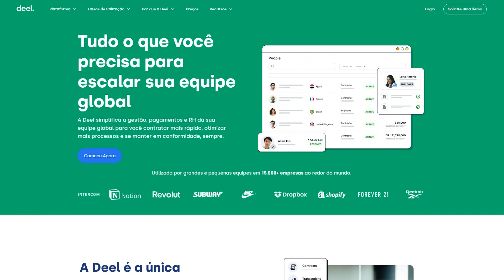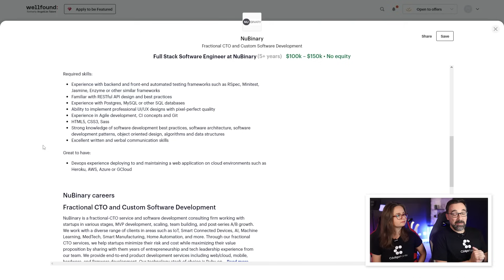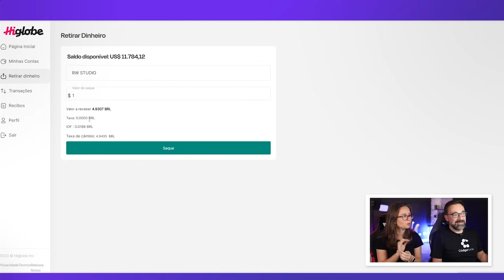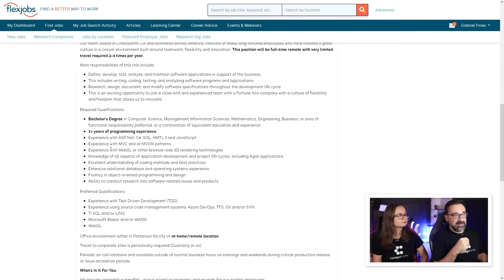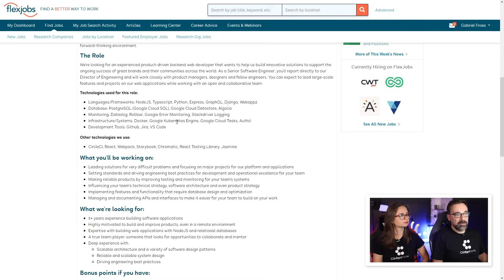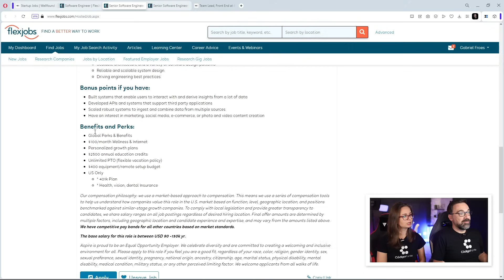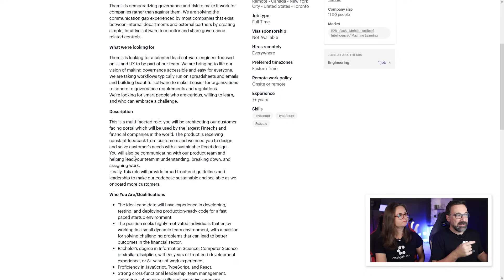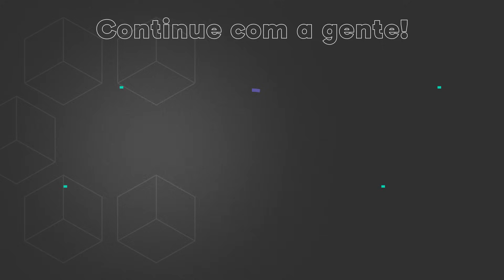DICAS E VAGAS INCRÍVEIS PARA TRABALHAR COMO DEV NA GRINGA!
Esse provavelmente é o melhor momento para atuar como desenvolvedor para empresas no exterior. Nós encontramos 2 plataformas especializadas em vagas remotas que estão cheias de oportunidades para programadores brasileiros. Os ALTOS SALÁRIOS existem sim para quem é desenvolvedor e quer atuar na gringa. Mas calma... é preciso (na maioria dos casos) ter experiência e bastante bagagem profissional. Confira no vídeo as vagas que encontramos e nossa análise sobre elas.
🌎 A PLATAFORMA QUE USAMOS PARA RECEBER EM DÓLAR!